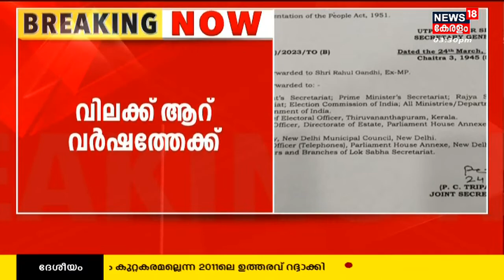Rahul Gandhi Disqualified | ഇന്നലെ മുതൽ അയോഗ്യൻ; ലോക്സഭാ അംഗത്വം നഷ്ടമായി | PM Modi Surname Remarks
Rahul Gandhi Disqualified : രാഹുല്‍ ഗാന്ധി അയോഗ്യനാക്കി Lok Sabha Secretariat വിജ്ഞാപനമിറക്കി. MP സ്ഥാനത്ത് അയോഗ്യനാക്കിയാണ് ഉത്തരവ് പുറത്തിറക്കിയത്. ‘മോദി’ പരാമർശത്തിലെ അപകീർത്തിക്കേസിൽ Surat Court രണ്ടു വർഷം തടവുശിക്ഷ വിധിച്ചതിനെ തുടർന്നാണ് അയോഗ്യനാക്കിയത്.